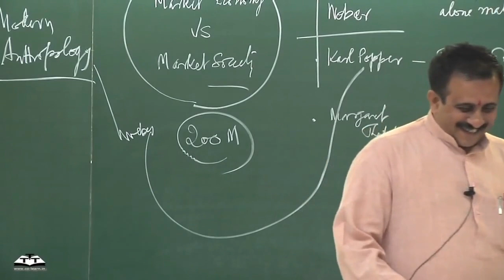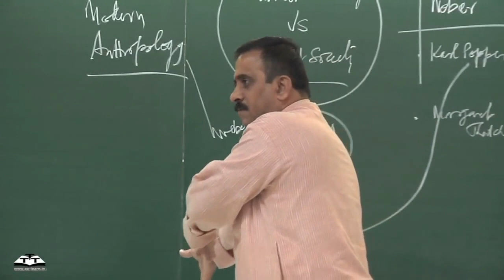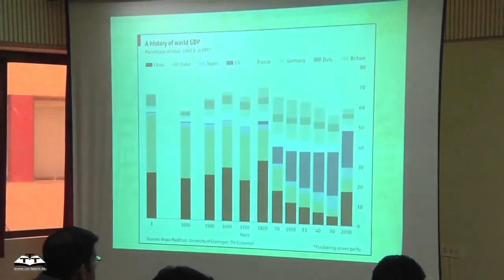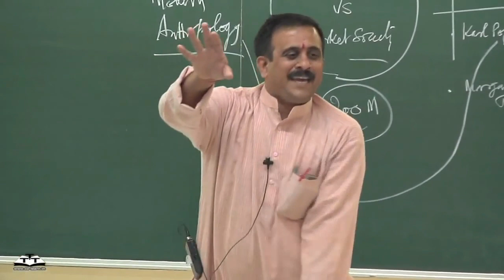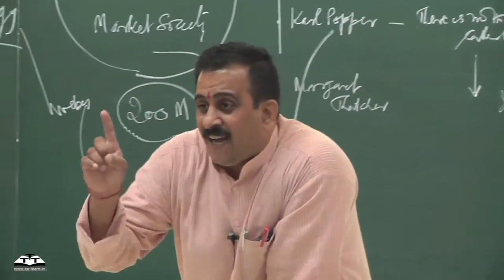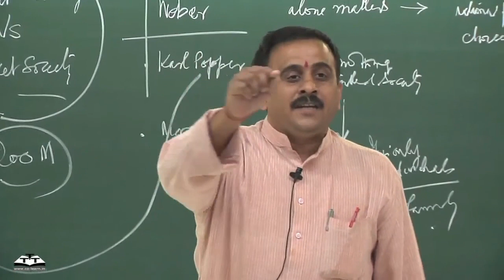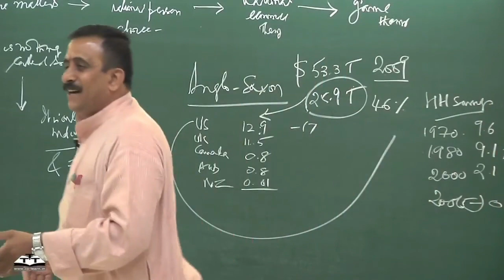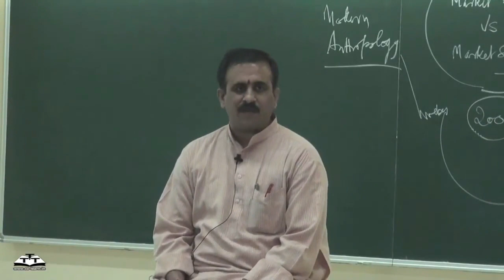Bharatiya Financial & Business Model - Lecture at IIT Bombay